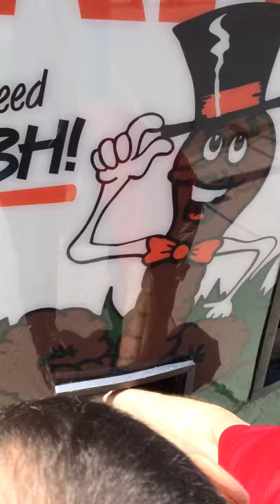June 11, 2016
Live bait vending machine